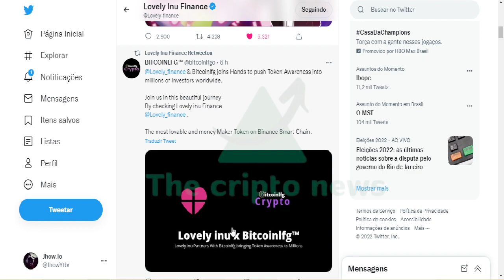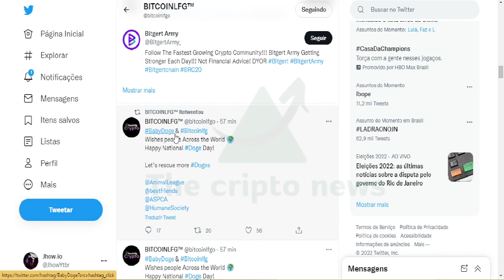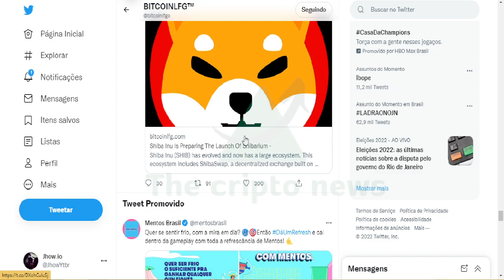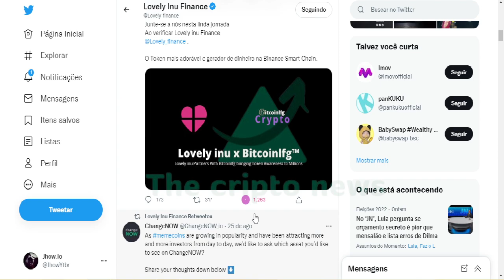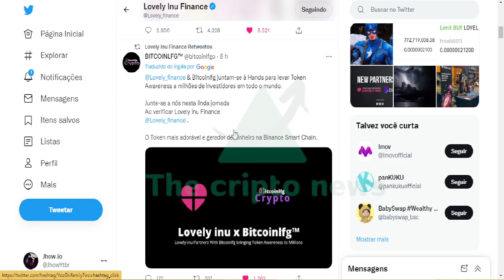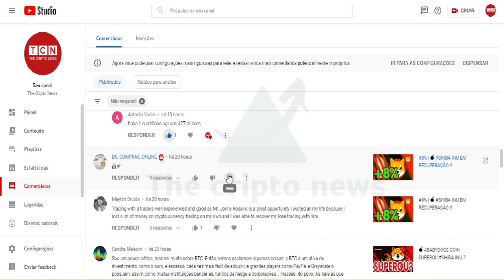AGORA | 🚀 LOVELY INU CONSEGUIU ESSE FEITO !!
Lovely Inu Finance (LOVELY) não é uma criptomoeda que pode ser minerado e que é iniciada pela primeira vez em junho 01, 2021. Ele está usando o algoritmo N/A e um tipo de prova de moeda N/A. A Lovely Inu Finance tem um fornecimento disponível de moedas ? e um valor total de mercado de $0 que a classifica na posição 0.